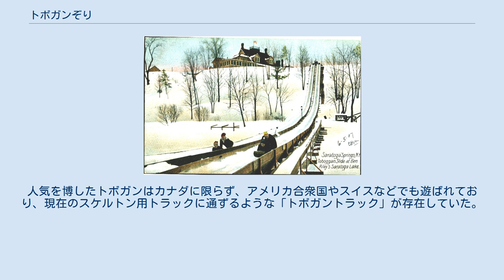トボガンぞり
トボガンに興じる人々 1870年代のトボガンパーティー サラトガ・スプリングズに作られていたトボガントラック トボガン（Toboggan、トボガンぞり）は、カナダのエスキモー民族であるインヌや、インディアン部族のクリー族が使う簡単な作りの橇（そり）で、雪上遊具としても用いられている。
 トボガンは板の片方が半円状に湾曲したような単純な形で、横から見るとJの字のような形をしている。
一般的なソリには、底面にスキー板やランナーといった路面との接点を小さくしている部分が存在するが、トボガンは底が平たく全体で路面に接するようになっているのが特徴である。
長さは長短様々なサイズがあり、一人用から大人数用まである。
 トボガンの乗り方は至極単純で、湾曲した側を前にして座り、手綱を握り、雪の積もった丘（滑れれば雪が無くても構わない）などの上から滑り落ちるだけである。
複数人で乗る場合は一番前の者が手綱を、残りの者は前の者の腰に手を回して乗る。
 初期のトボガンは木製で、平たい木板と手を掛ける綱のみで出来ていた。
その後素材はアルミニウムやプラスチックなども使用されるようになり、また大型のトボガンが商業用や救助目的で運用されている。
 また、トボガンはスケルトンの元となった遊びであった。
人気を博したトボガンはカナダに限らず、アメリカ合衆国やスイスなどでも遊ばれており、現在のスケルトン用トラックに通ずるような「トボガントラック」が存在していた。